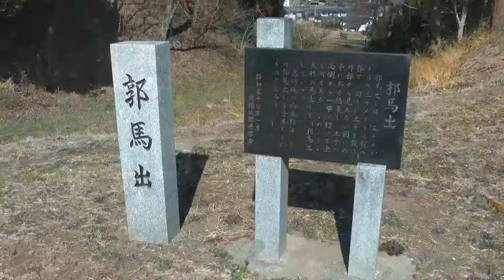群馬・箕輪城散策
箕輪城跡を訪ねて。